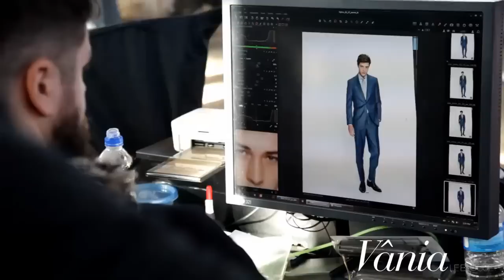Francisco Lachowski Interviewed by Vânia Le Blogue